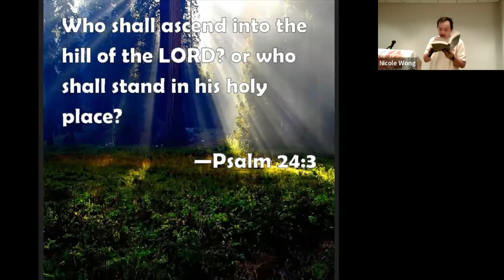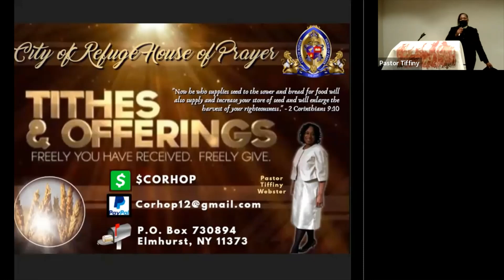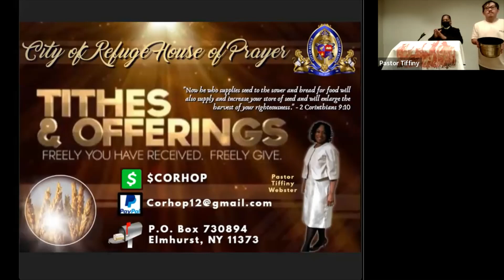(In person) Sunday Worship Service - July 10, 2022